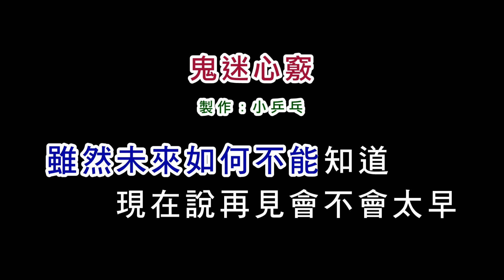(伴奏版)李宗盛-鬼迷心竅(DIY卡拉OK字幕)